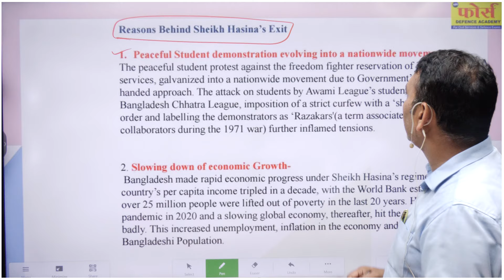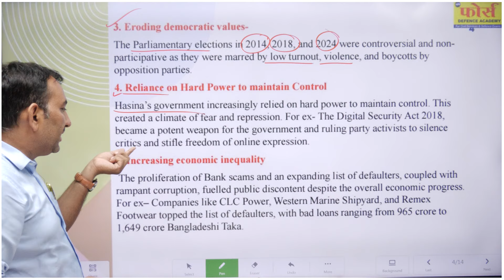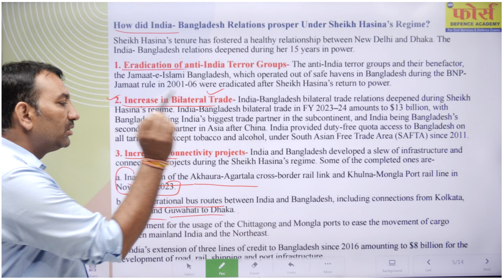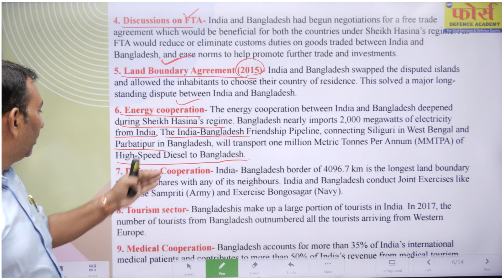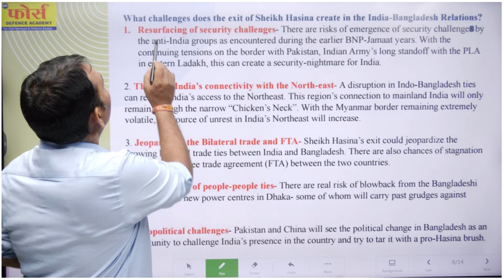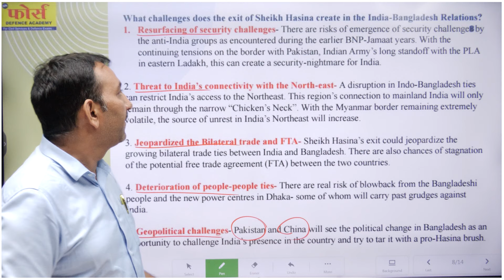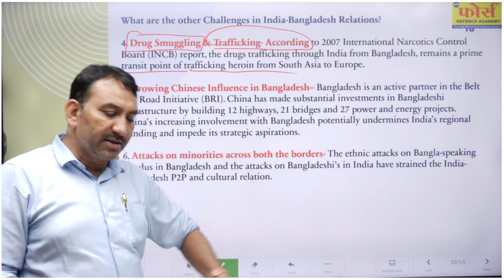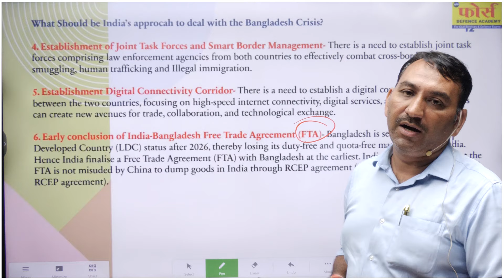India Bangladesh Relations | India Bangladesh ssb interview gd topic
India Bangladesh Relations after Sheikh Hasina's Exit | India Bangladesh Relations Challenges